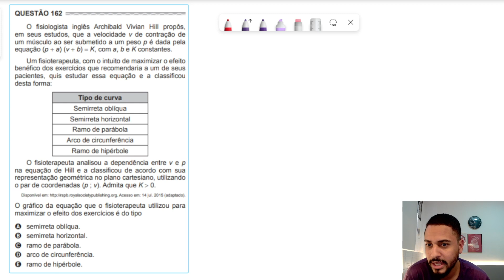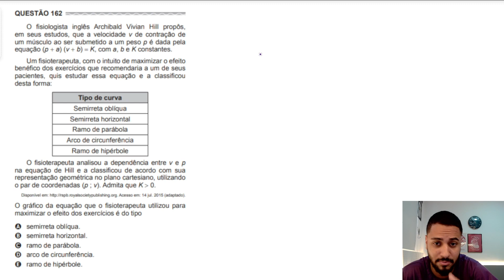🟣 Questão 162 - Caderno Azul | Geomteria analítica | MATEMÁTICA ENEM 2017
Entre agora no melhor curso de Matemática Básica para o Enem! Inclui aulas e questões do Enem corrigidas em vídeo e classificadas por nível de dificuldade. Como bônus, obtenha um simulado corrigido e analisado, 10 questões que provavelmente estarão na prova e 5 técnicas de chute. Domine a Matemática Básica no Enem agora! 💜

O fisiologista inglês Archibald Vivian Hill propôs, em seus estudos, que a velocidade v de contração de um músculo ao ser submetido a um peso p é dada pela equação (p + a) (v + b) = K, com a, b e K constantes. Um fisioterapeuta, com o intuito de maximizar o efeito benéfico dos exercícios que recomendaria a um de seus pacientes, quis estudar essa equação e a classificou desta forma:
O fisioterapeuta analisou a dependência entre v e p na equação de Hill e a classificou de acordo com sua representação geométrica no plano cartesiano, utilizando o par de coordenadas (p ; v). Admita que K maior 0.
O gráfico da equação que o fisioterapeuta utilizou para maximizar o efeito dos exercícios é do tipo